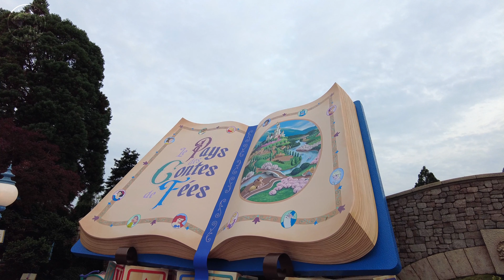Disneyland Paris New Winnie, Frozen and Up Scenes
Here, we bring you high-quality videos filled with stunning views, up-to-date information, and the latest news about Disneyland Paris. Whether you're a seasoned Disney fan or planning your first visit, our content will provide you with all the insights and excitement you need to make the most of your Disneyland Paris experience.
Join us as we explore the magic, uncover hidden gems, and share unforgettable moments from the happiest place in Europe.
Stay magical! ✨